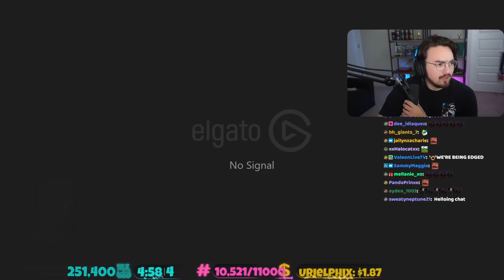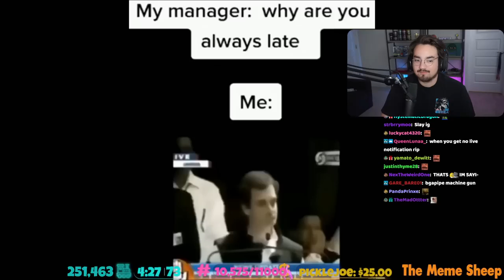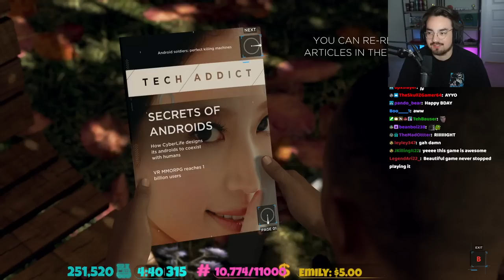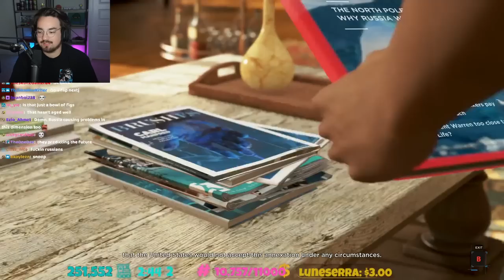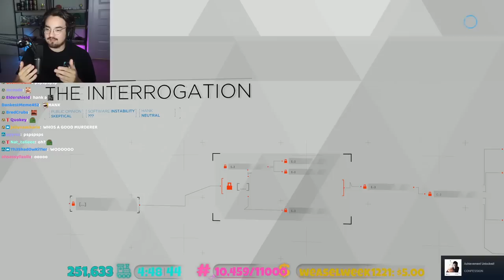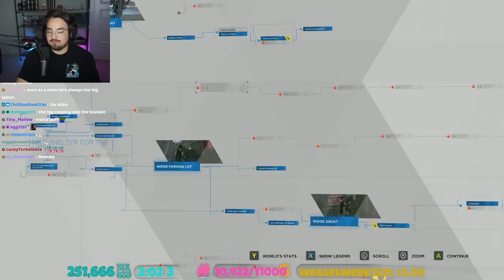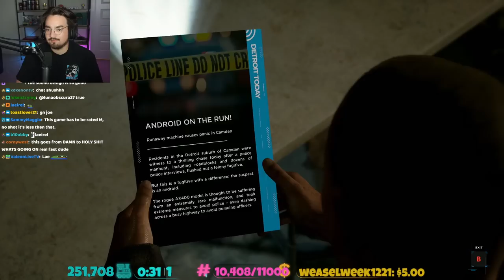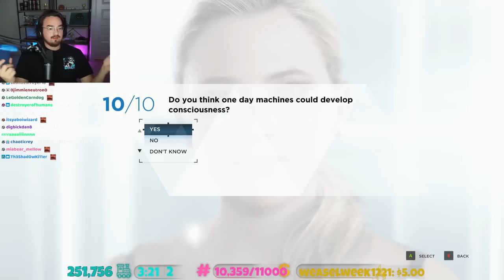Bigpuffer plays Detroit: Become Human (09/03/2022)